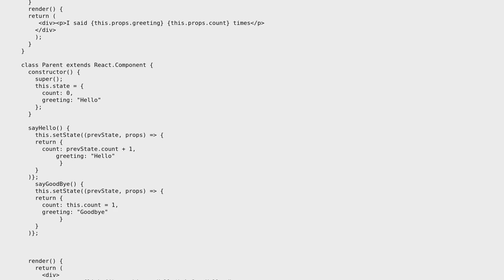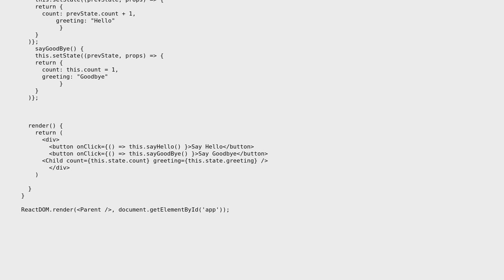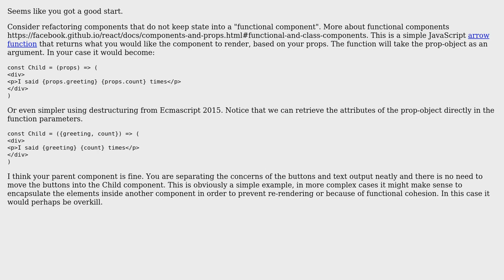Code Review: React Smart and Dumb Components separation query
With thanks & praise to God, and with thanks to the many people who have made this project possible! | Content (except music & images) licensed under CC BY-SA | Music | Images & others | With thanks to user Michaelh user Matt user ferada and the Stack Exchange Network Trademarks are property of their respective owners. You are responsible for your own actions.